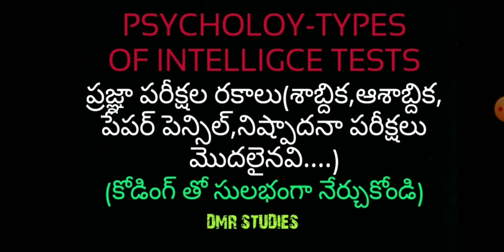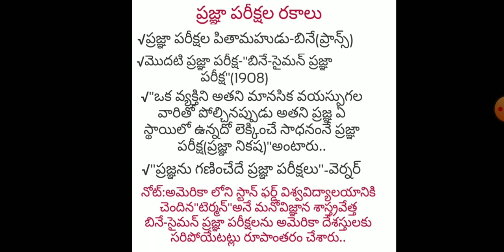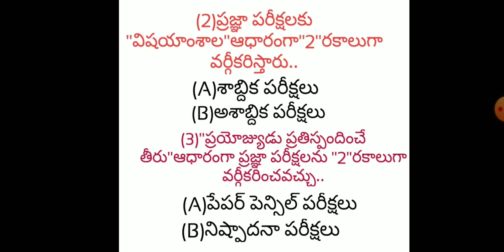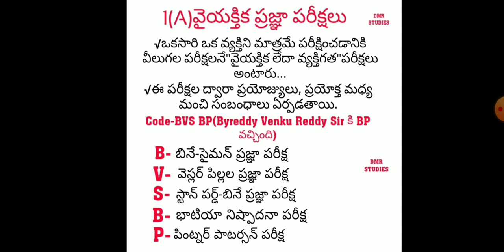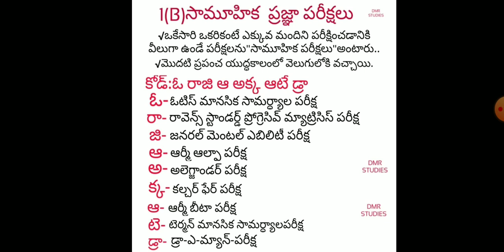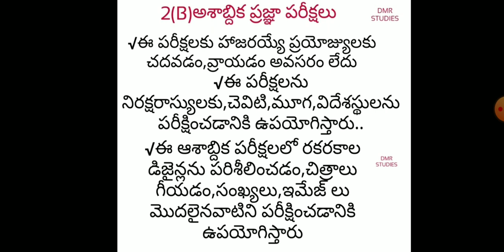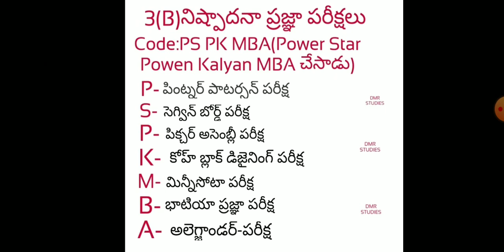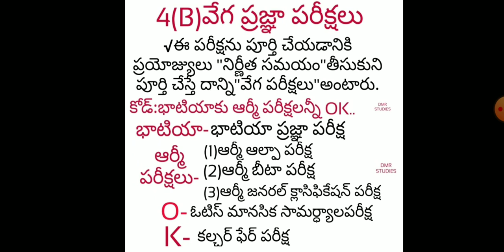TET#-DSC(సైకాలజీ-ప్రజ్ఞా పరీక్షల రకాలు)PSYCHOLOGY-TYPES OF INTELLIGENCE TESTS TRIKS.. DSC,TET....